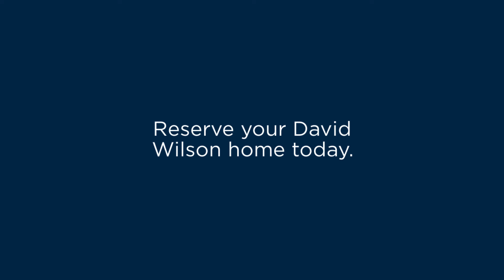Get creative with your top floor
Get inspired with your top floor. There's more than one way to recreate this space.